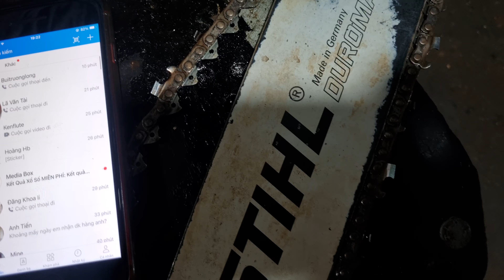( đã bán) lam stihl đức , echo bãi ib 0376128789